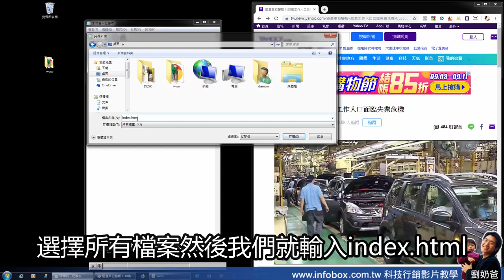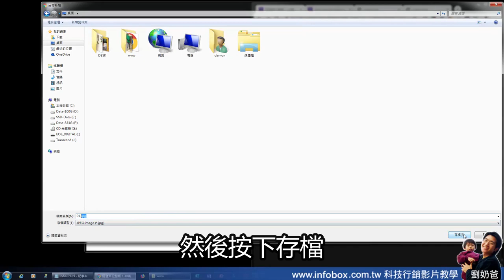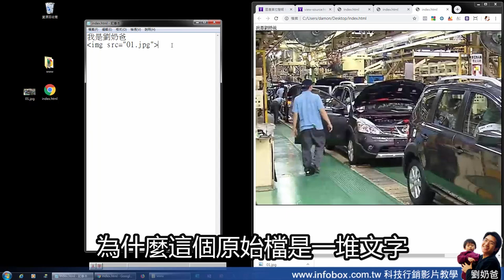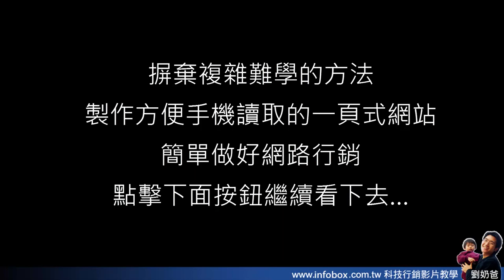一頁式商店簡單創業法